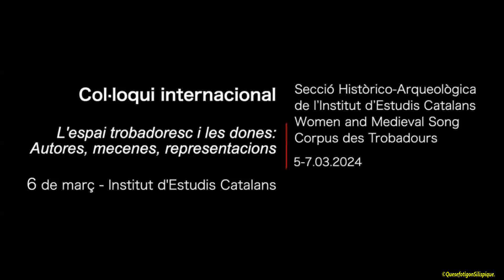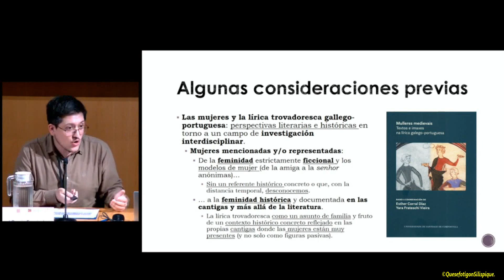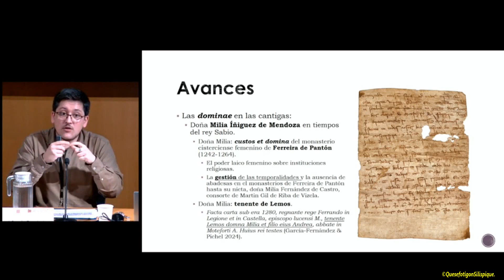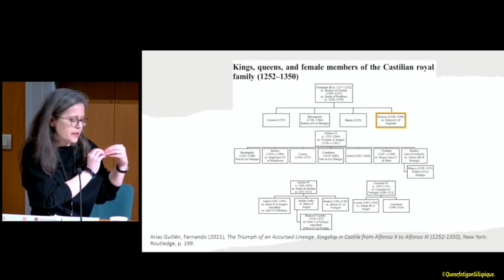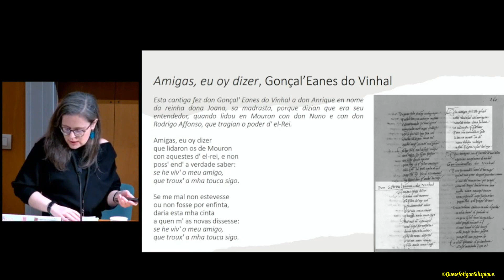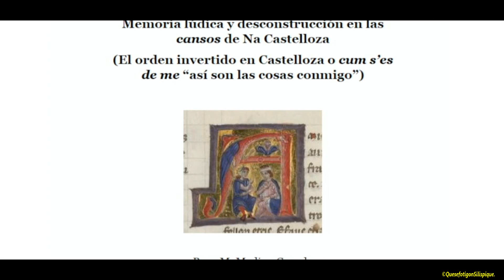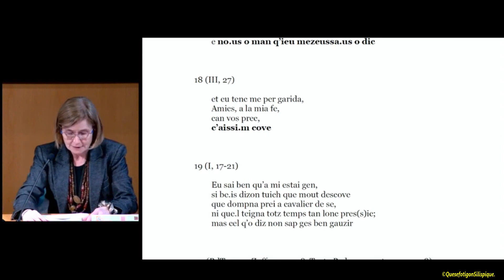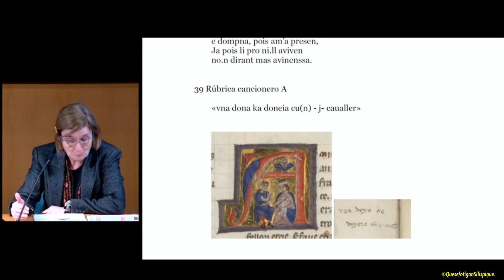Col•loqui Internacional 𝘓'𝘦𝘴𝘱𝘢𝘪 𝘵𝘳𝘰𝘣𝘢𝘥𝘰𝘳𝘦𝘴𝘤 𝘪 𝘭𝘦𝘴 𝘥𝘰𝘯𝘦𝘴: 𝘢𝘶𝘵𝘰𝘳𝘦𝘴, 𝘮𝘦𝘤𝘦𝘯𝘦𝘴, 𝘳𝘦𝘱𝘳𝘦𝘴𝘦𝘯𝘵𝘢𝘤𝘪𝘰𝘯𝘴.14 052024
Sessió 2: Les dones a l’espai trobadoresc: context històric i cultural
Modera: Meritxell Simó

1:33 Saverio Guida (Università degli Studi di Messina), Nuove indagini sulla domna soisebuda de Bertran de Born

47:17 Miguel García-Fernández (IEGPS-CSIC / USC), Voces documentadas de mujeres representadas en la lírica gallego-portuguesa

1:18:04 Mariña Bermúdez Beloso (USC), A utilización da figura feminina como instrumento de propaganda política na lírica galego-portuguesa

Catalunya
14 de maig 2024